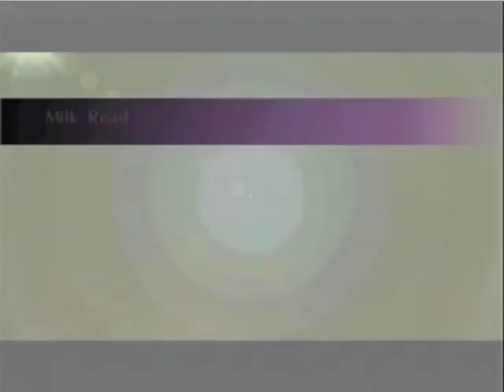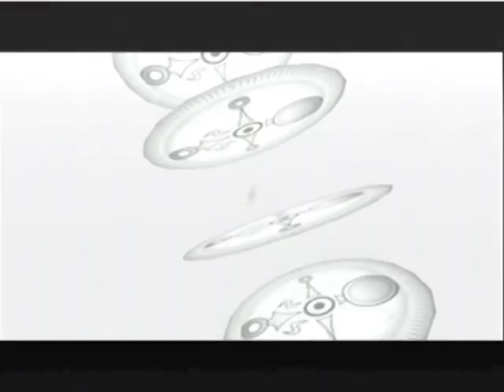Let's Play Majora's Mask! [Ep. 30: Tomorrow's Wedding's Eve!]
*runs around in underwear*
((Btw, the title isn't referring to Donna's wedding... she's getting married next year.))